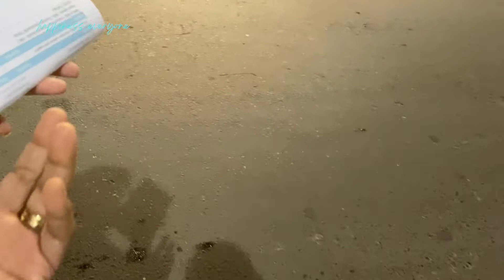SHIH-POO DOG FROM BAHRAIN-ABU DHABI UAE! INTERNATIONAL PET RELOCATION! JETPETGLOBAL | Leah Acebuche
Are you a pet lover like us?

For so many years, we have longed to have a dog at home! Especially when my children reached the age where they can be responsibly having one!

We’ve tried searching from shelters and homes here in Abu Dhabi, but we did not find the right one!

Until our last visit in Manama, Bahrain last December 2021! I’ve met the sister of Talia, Sophia, a shih-poo breed! She was so cute and charming! And found out that Talia is available for adoption too!

I did not miss the chance of meeting her! And there our love story started and pursue to our adoption process!

We have planned to bring her here on our next visit to Bahrain but since we don’t have schedule yet, thank God our sis. Gemma found a pet relocation company, a professional one, JetPetGlobal.

They are so reliable, caring, professional and an angel sent to bring us Talia in Abu Dhabi!

It was so hassle Free! So convenient! So reliable! Guarantee of 110% great services for pet relocation! They handled everything from documentations and all requirements needed for Talia to travel from Bahrain, passing through KSA, her entry permits to UAE until she reaches us our home!

Stay safe! Stay healthy! Happiness everyone!